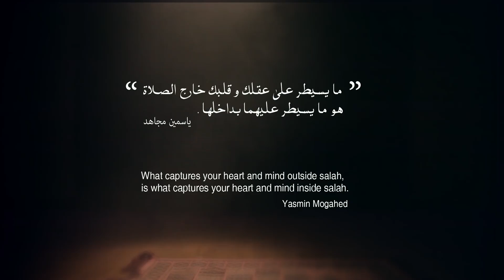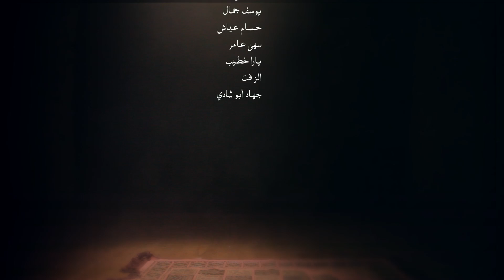I بسم الدنيا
"ما يسيطر على عقلك و قلبك خارج الصلاة هو ما يسيطر عليهما بداخلها"
ياسمين مجاهد ©

"What controls your mind and your heart outside your prayer, is what controls your heart and mind inside it."
▪ فريق العمل:
إخراج: يارا عياش
فكرة: يارا عياش
عمرو نظير
منتج: نهى جمال عبد الناصر
مساعد منتج: يارا بريدي
تم عمل تصحيح اﻷلوان و المكساج ب
post office
يامن زكريا
تصحيح ألوان: أحمد جمال
موسيقى تصويرية: مينا سامي
شكر خاص: أنس طلبة
أحمد ثروت
عمرو مدحت
أحمد صلاح حمودة
عمر علاء
عبد الرحمن الجرواني
نوران ابو طالب
مهاب زايد
هنا عبد الدايم
اسماعيل طلبة
سارة رياض
محمد حسام
محمود بريدي
مطصفي خليل
يوسف وائل
حسام عياش
سهي عامر
الزفت
جهاد أبو شادي

شكر خاص لــ هادي لبيب
فريق عمل كايروكي
بلو جيم
▪ Axeer Studio Team:
Yara El-Braidy - Account Manager
Yara Ayyash - Creative Director
Noha Gamal Abdel Nasser - Line Producer
Omar Alaa - YouTube Content Manager
Mostafa Shoukry - Illustrator
Amr Nazeer - Creative Director
Omar El-Deraa - Graphic Designer
Muhammed Sayed - Social Media Manager
Amr Medhat - Producer
Ahmed Salah Hamouda - Business Development Manager
Ahmed Zap Tharwat - Sales Manager
Abdulrahman Garwany - Executive Producer
Abdulrahman Khedr - Managing Director